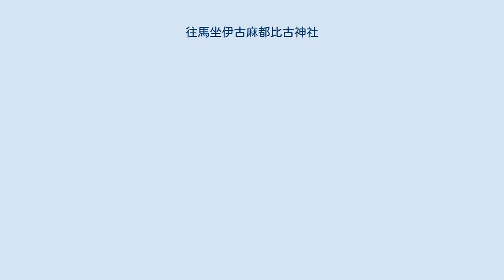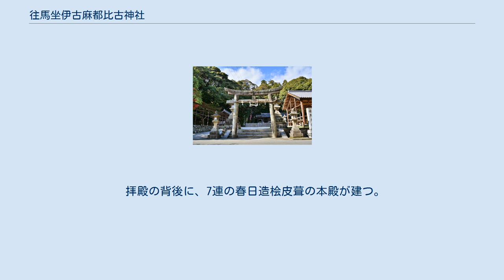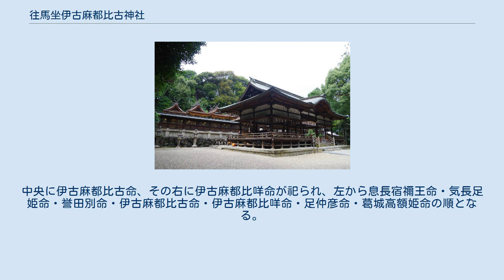往馬坐伊古麻都比古神社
拝殿および本殿 往馬坐伊古麻都比古神社（いこまにいますいこまつひこじんじゃ）は、奈良県生駒市にある神社である。
往馬大社（いこまたいしゃ）とも称し、生駒神社（いこまじんじゃ）と通称される。
 生駒山の神である伊古麻都比古神・伊古麻都比賣神、および氣長足比賣命（神功皇后）・足仲津比古命（仲哀天皇）・譽田別命（応神天皇）・ 葛城高額姫命（神功皇后の母）・息長宿禰王（神功皇后の父）を祀る。
 伊古麻都比古神・伊古麻都比賣神は古代より火を司る神として信仰されている。
大嘗祭で用いられる浄火を起こす道具である火燧木は代々当社が献上することとなっており、明仁天皇の大嘗祭においても当社の火燧木が使用された。
『北山抄』『元要記』『亀相記』などには当社の神が「火燧木神（ひきりきのかみ）」と書かれている。
大嘗祭（天皇即位礼の際に初めて新穀を神々に献じる儀式）の為に悠紀・主基二国を決めるときに亀の甲羅を焼いて占うが、その時の火燧木は生駒社から献上されたものが使われる習わしがあった。
この火燧木は波波迦（ははか）といい、今日の上溝桜（うわみぞざくら）にあたる。
10月第2日曜日（元は10月10日）の例祭は「火神祭」と呼ばれ、龍田大社の風神祭、廣瀬大社の大忌祭とともに古来より朝廷の崇敬を受けてきた。
火神祭は松明（たいまつ）を担いだ若者が石段を駆け降りる速さを競う伝統行事であり、奈良県教育委員会によって無形民俗文化財に指定されている。
 創建の年代は不詳であるが、生駒谷十七郷の氏神としてこの地に鎮座し、奈良県内では大神神社や石上神宮と同様に神奈備（生駒山）を御神体として祀られた日本有数の古社である。
また、神社の境内を覆う鎮守の杜は奈良県の天然記念物に指定されている。
文献での最も古い記述は、『総国風土記』の雄略天皇3年（458年）条に「伊古麻都比古神社」とあるものである。
延喜式神名帳では大和国平群郡「往馬坐伊古麻都比古神社二座」と記載され、大社に列し、月次・新嘗の奉幣に預ると記されている。
往馬坐伊古麻都比古神社二座の内、一座は祈雨（あまごい）の幣も賜っていた。
 本殿は産土神の二座であったが、鎌倉時代に武家の守護神である八幡信仰が興隆し、五座の八幡神を合せ祀り現在の七座となった。
 拝殿の背後に、7連の春日造桧皮葺の本殿が建つ。
中央に伊古麻都比古命、その右に伊古麻都比咩命が祀られ、左から息長宿禰王命・気長足姫命・誉田別命・伊古麻都比古命・伊古麻都比咩命・足仲彦命・葛城高額姫命の順となる。